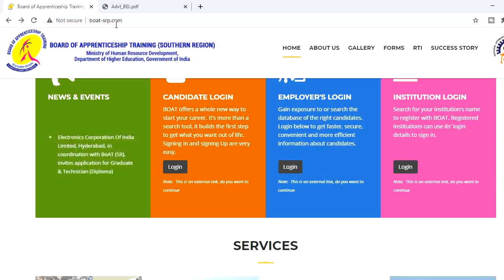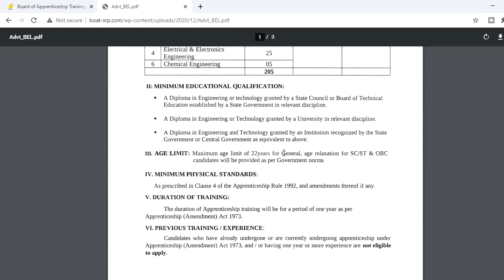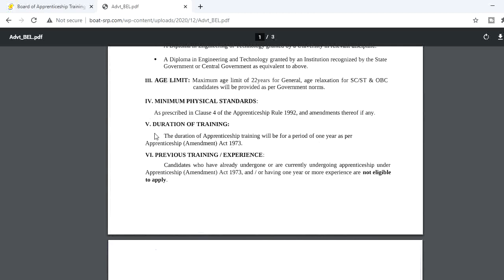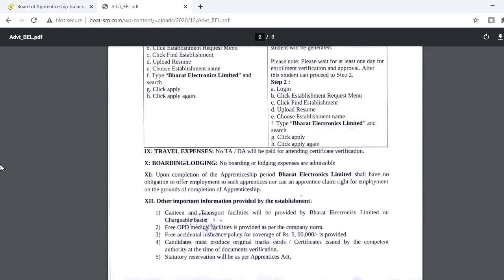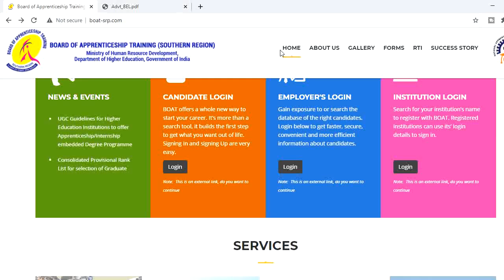BEL Recruitment 2021| Recent government job notification 2021| Recent govt job notification 2021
Employment notification Central govt job notification 2021- BEL Recruitment 2021